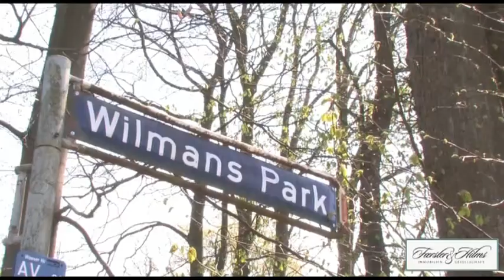F&H Haus am Wilmanspark